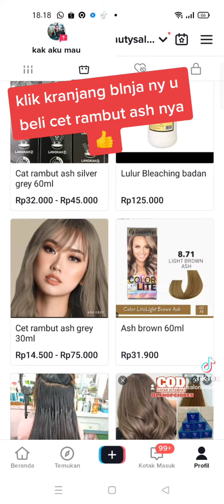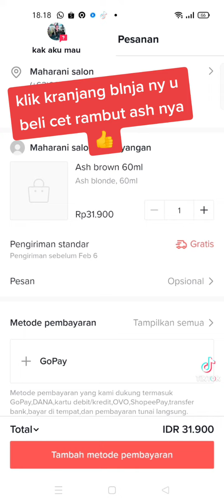Maharani salon beauty